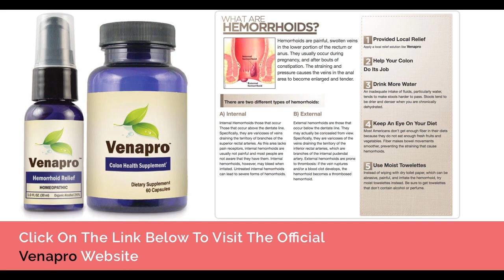Internal Hemorrhoids Cure - Venapro Natural Hemorrhoid Cream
Internal Hemorrhoids Cure

Prolapsed Hemorrhoid
Hemorrhoid Suppositories
Witch Hazel For Hemorrhoids
Best Hemorrhoid Treatment
Natural Remedies For Hemorrhoids
Hemorrhoids During Pregnancy
Signs Of Hemorrhoids
Internal Hemorrhoids Symptoms
Remedies For Hemorrhoids
Itchy Hemorrhoids
Hemorrhoid Banding
Thrombosed External Hemorrhoid
Get Rid Of Hemorrhoids
Bleeding Hemorrhoids Treatment
How Do You Get Rid Of Hemorrhoids
What To Do For Hemorrhoids
Hemorrhoid Doctor
Blood On Toilet Paper
Hemorrhoids Images
How To Heal Hemorrhoids
Hemorrhoids Pics
Natural Hemorrhoid Treatment
Sitz Bath For Hemorrhoids
Hemorrhoid Pillow
Popping A Hemorrhoid
How To Shrink Hemorrhoids
Internal Hemorrhoids Bleeding
Hemorrhoid Pain Relief
How To Treat External Hemorrhoids
Stop Bleeding Hemorrhoids
Natural Cure For Hemorrhoids
What Helps Hemorrhoids
Hemorrhoid Ointment
Bleeding In Stool
Healing Hemorrhoids
Thrombosed Hemorrhoid Treatment
Hemorrhoids And Pregnancy
Hemorrhoid Burst
Piles Treatment
Over The Counter Hemorrhoid Treatment
External Hemorrhoid Removal
Haemorrhoid Photos
Hemorrhoid Surgery Recovery
Hemorrhoid Blood Clot
Diet For Hemorrhoids
Shrink Hemorrhoids
Prolapsed Internal Hemorrhoid